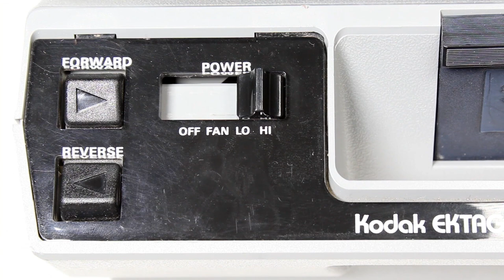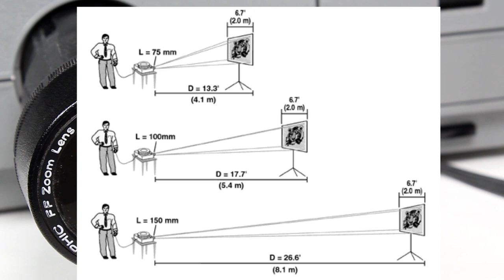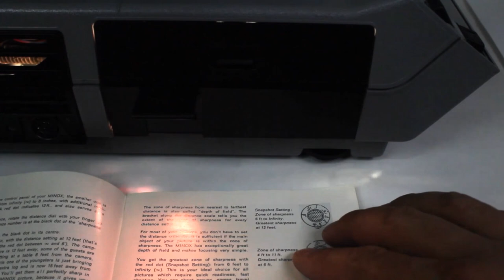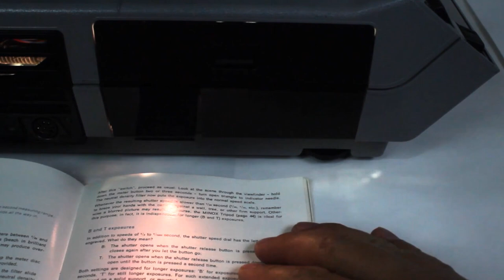How To Use Kodak Ektagraphic III A Slide Projector (Beginners Quick Guide)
It was first patented on May 11, 1965, by David E. Hansen of Fairport, NY. Hansen was an engineer at Eastman Kodak Company. A patent for the rotary tray was granted in 1966 after a 1962 application by the Eastman Kodak Company.

If you want to know how to use:
   - Load The Slide Tray
   - Forward And Reverse Slides
   - Focus
   - Random Projection
   - Elevating Foot And Leveling Foot
   - Reading Light
   - Project Single Slides
   - Turn On and Turn Off The Lamp